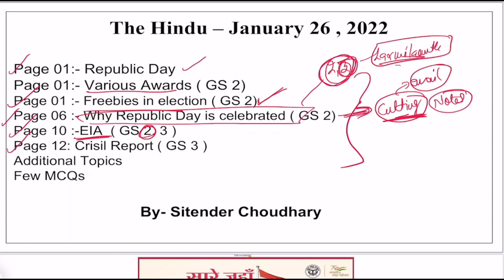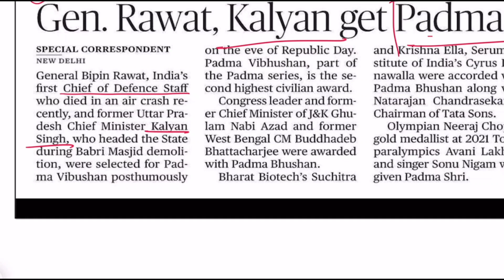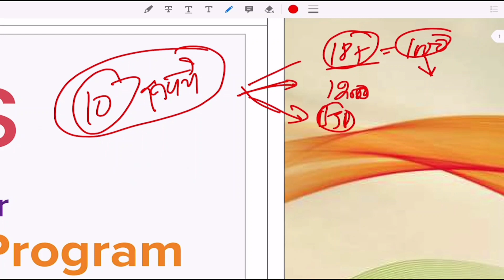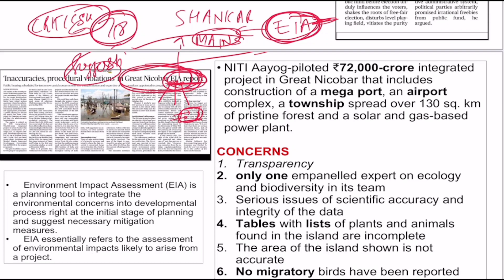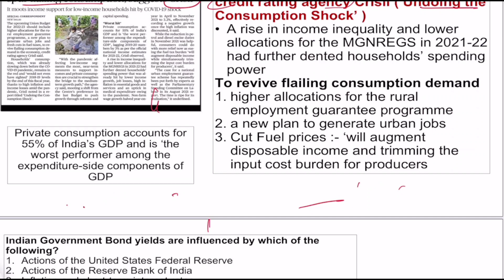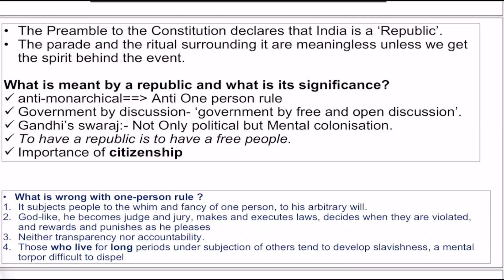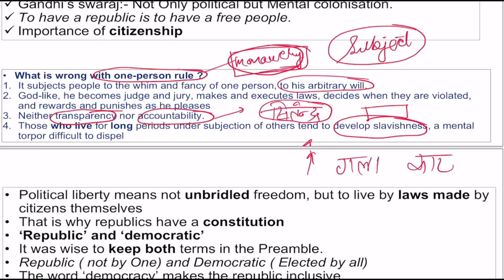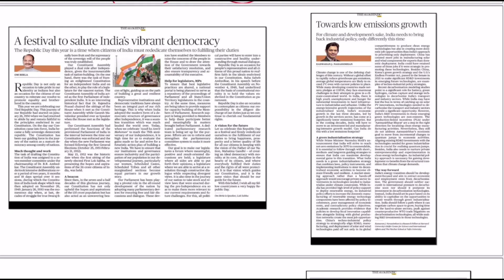The Hindu newspaper analysis today | 26 January 2022 | daily current affairs UPSC CSE/IAS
The Hindu newspaper analysis today | 26 January 2022 | daily current affairs UPSC CSE/IAS | Current Affairs

In this video, Sitendar Sir will cover important current affairs through The Hindu Newspaper and editorial analysis. This video will be helpful for Prelims as well as Mains preparation for the Civil Services Exam. The

Page 01:Republic Day
Page 01: Various Awards ( GS 2)
Page 01 : Freebies in election ( GS 2)
Page 06 : Why Republic Day is celebrated ( GS 2)
Page 10 : EIA ( GS 2, 3
Page 12: Crisil Report ( GS 3
Additional Topics
Few MCQs